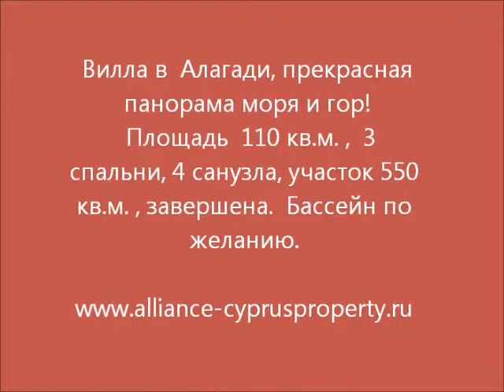Северный Кипр, вилла в Алагади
Вилла в Алагади на Северном Кипре, шаговая доступность до песочных пляжей, непрерывные виды!